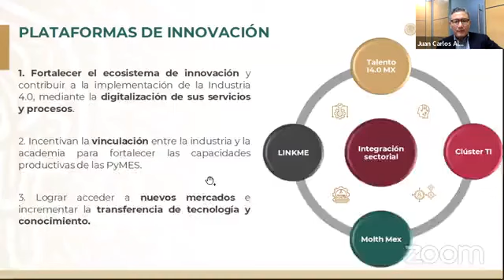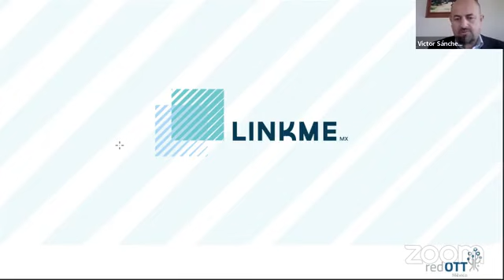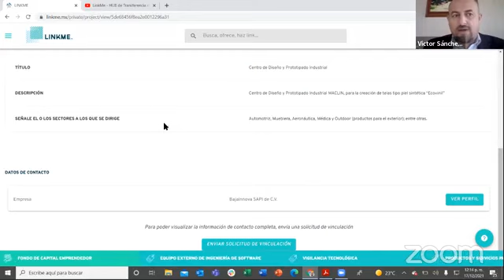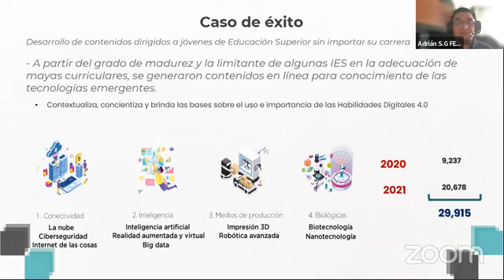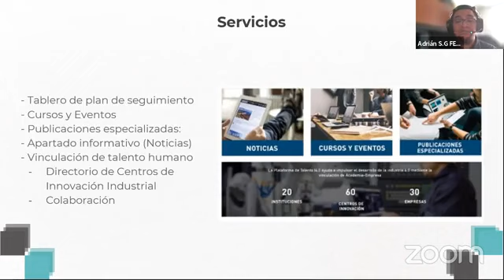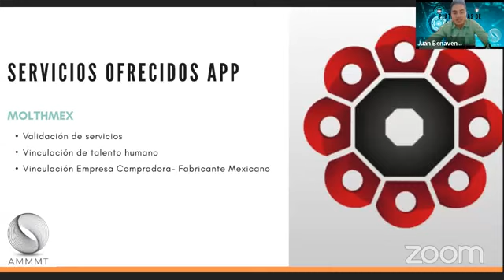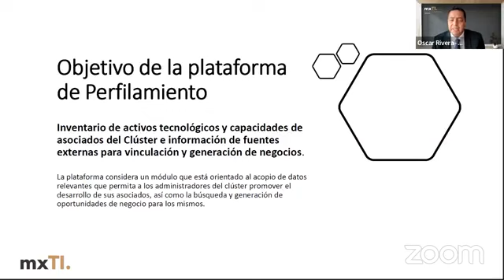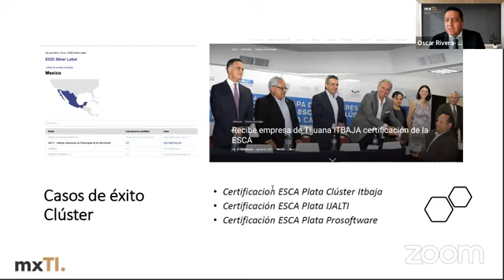Lanzamiento oficial de las Plataformas de Innovación